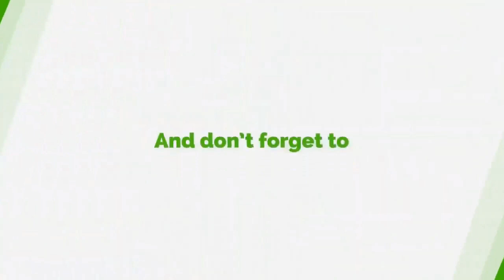Bernard Mornah Hits Back At Simon Osei Mensah